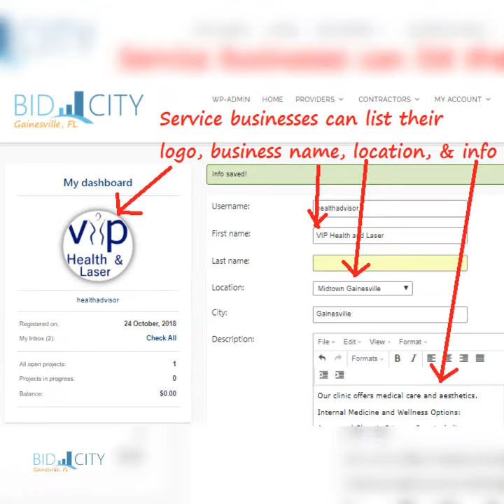BID CITY Gainesville FL Video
BID CITY is an online resource which finds you a service professional for your project. Do you have any work that needs to be done? Did you find the right person yet? Post your work or chore that needs to be done on gainesville.bidcity.org. You will then receive BIDs from service professionals. You can then choose the best person or company to do your project for you. Service Companies can post a profile to show clients their work and get more sales.